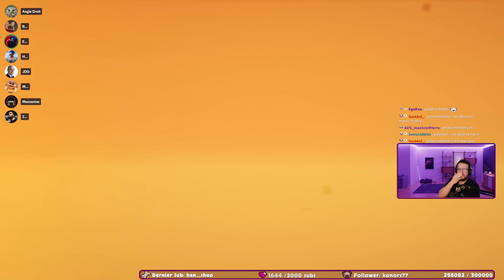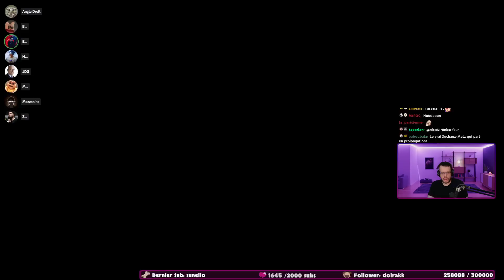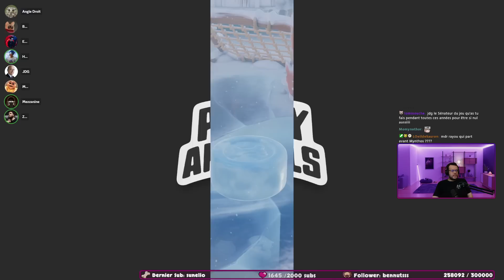BEAUCOUP TROP BALEZE. Party Animals.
UN PETIT COMMENTAIRE POUR LE RÉFÉRENCEMENT PITIÉ MERCI!